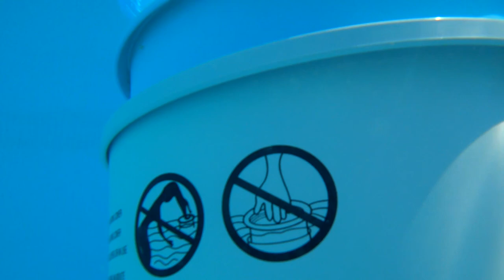Для чего нужен скиммер для бассейна и Как очистить воду в бассейне?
Привет, друзья! Вы - НА ДАЧЕ! В этом видео мы расскажем как работает скиммер для бассейна. Опишем плюсы и минусы скиммера. И самое главное озвучим момент, когда скиммер использовать в бассейне нельзя!